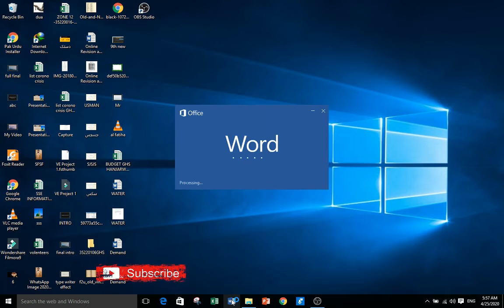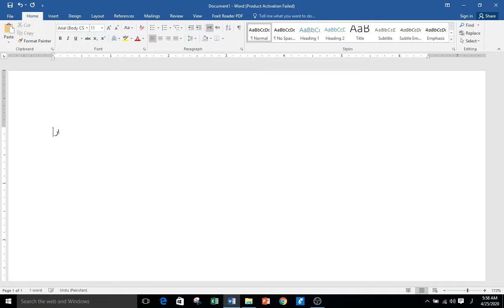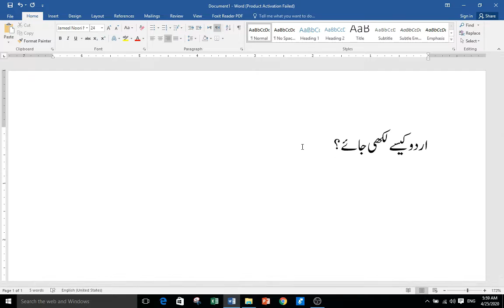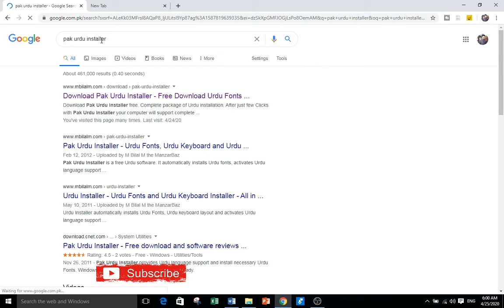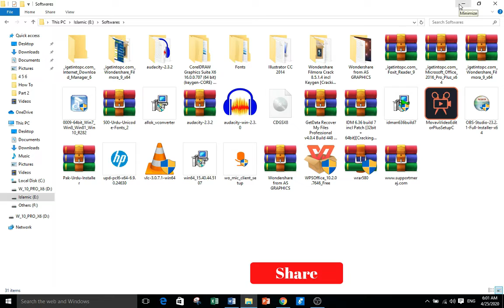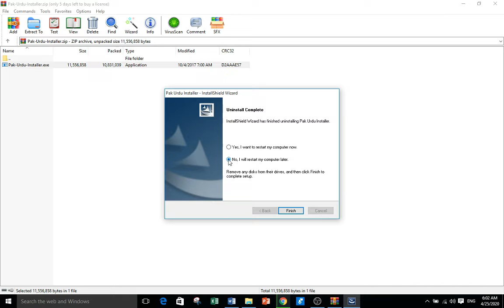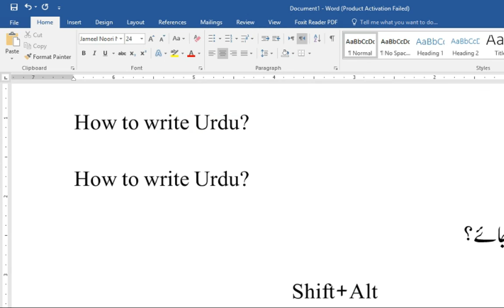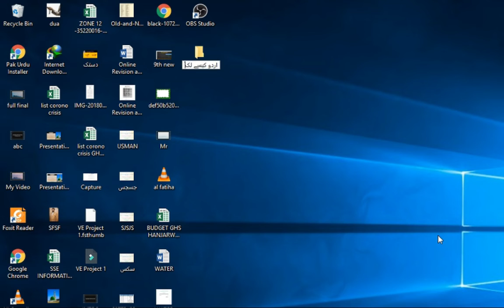How to write Urdu in PC/Laptop/Windows Easily? UrduKeyboard |Urdu in Ms word| (Urdu/Hindi)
How to write urdu in pc,
Type Urdu in MS word,
How to write urdu in window,
How to solve urdu typing,
How to install urdu font jameel noori,
How to write urdu easily,
How to install urdu keyboard,
In this video, you will learn how to download and install Pak Urdu installer setup from google chrome and write Urdu in MS office or any other document or software offline using Pak Urdu Installer.
You have to follow some steps:
1. Open Google
2. Type Pak Urdu Installer
3. Download and Install This 11 MB Software
4. After Installation, Restart Your Computer
5. Press and Select "ENG" in Task Bar to Urdu (ار)
6. Write Urdu where you want to
8. Like My Video
9. Share My Video
10. Do Comment under My Video